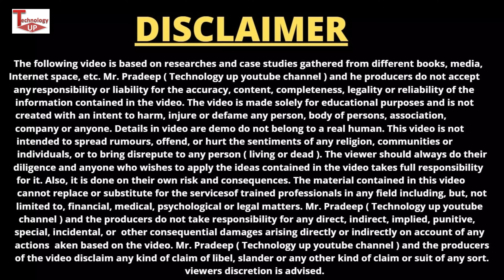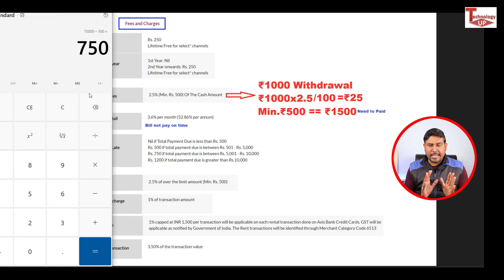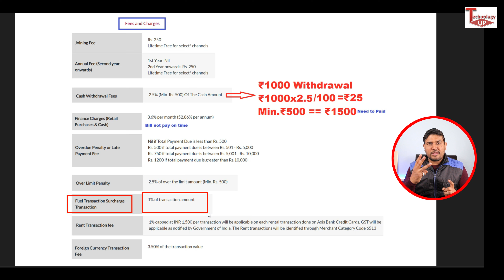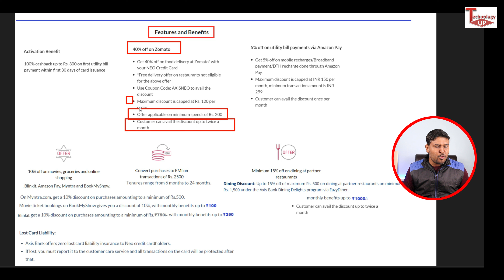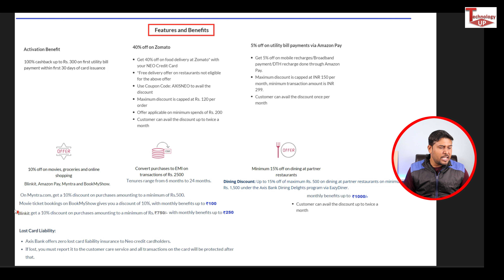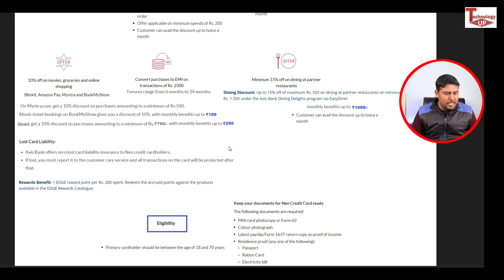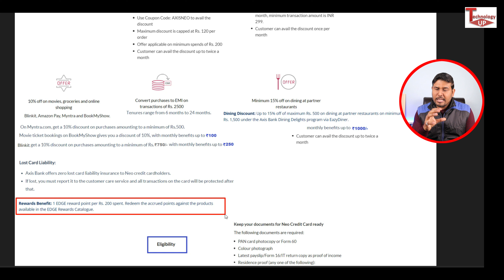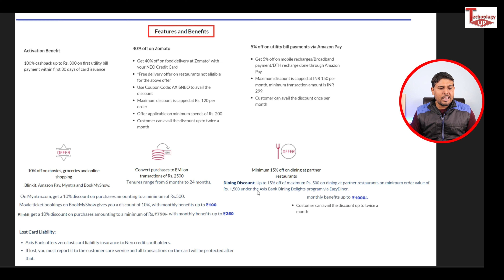Axis Bank Neo Credit Card | Axis Neo Credit Card Benefits | Axis Bank Neo Credit Card Lifetime Free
about this video - namaskar dosto mera name hai pradeep aur es video me axis bank neo credit card me bare me jankari di hai .

Topic Cover :-